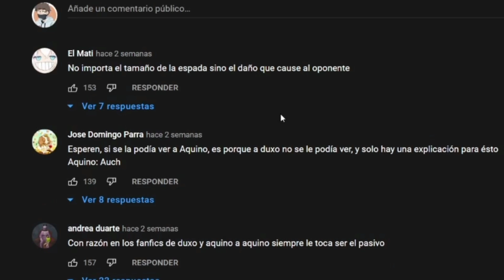AQUINO LA TIENE CHIQUITA 😭